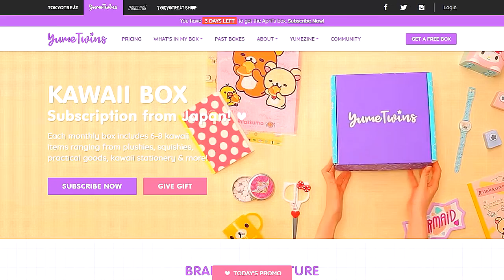Yumetwins Japanese Suprise Subscription Box! Unboxing Yumetwins Subscription Box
Yumetwins sent me another box and was sent a few months ago, but just received it last week.

What is Yumetwins?
 - YumeTwins is a monthly kawaii subscription box that delivers high-quality cute plushies and trending super kawaii items straight from Japan to your doorstep. Best part is, your kawaii box comes with free international shipping!

Last Videos:
How To Recycle Empty Box Best Reuse Idea With Empty Box

5 Brilliant Repurposing Ideas That Will Save You Money| How To Recycle And Save Money

5 Items You’re Throwing Away That You Should Be Reusing! How To Reuse Waste Materials

2 Easy DIY in 1 Shampoo Bottle Best Reuse Idea With Shampoo Bottle How To Recycle Shampoo Bottle

Easy and Best Reuse Idea With Transparent Cookie Box How To Recycle Cookie Box